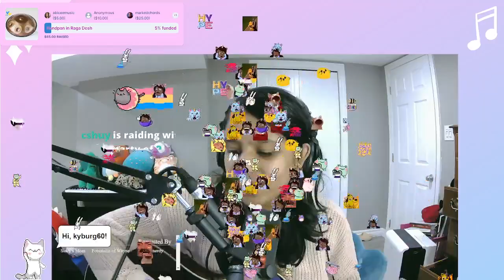Why couldn’t the string quartet find their composer? He was Haydn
Music Stream was Broadcasted live on Twitch -- Watch future streams live